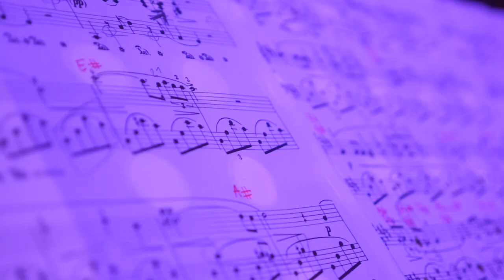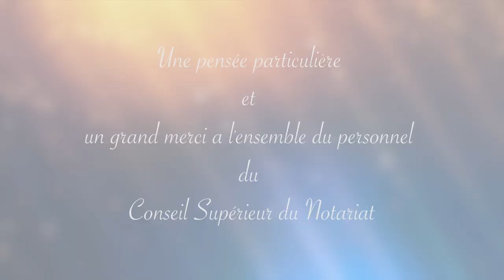Les Notaires fêtent la Musique - édition 2018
Notaires musiciens, musiciens professionnels et amateurs se sont réunis le 21 juin 2018 à l'occasion de la fête de la Musique au Conseil Supérieur du Notariat.

Un moment unique qui aura marqué l'année 2018 dans la Maison des Notaires de France.

Merci à ces splendides musiciens pour leur générosité, au personnel du Conseil Supérieur du Notariat et à l'ensemble des partenaires de l'ARCO :

Conseil Supérieur du Notariat, GE3D, Institut Curie, Unofi, Génapi, ADN, ACSEN, Coutot-Roehrig, LSN Assurance.

Vidéo de Benjamin SIBIOUDE